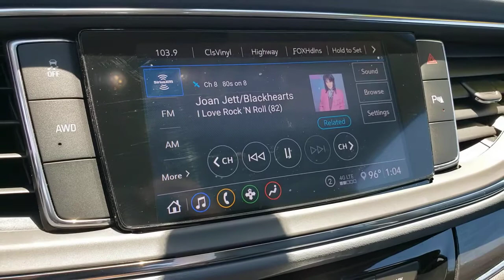2020 BUICK ENCLAVE Henderson, Las Vegas, Bullhead City, Centennial, St George, NV KU327505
Ebony Twilight Metallic Used 2020 BUICK ENCLAVE available in Henderson, Nevada at Towbin Kia. Servicing the Las Vegas, Bullhead City, Centennial, St George, NV area.
2020 BUICK ENCLAVE AWD 4DR ESSENCE - Stock#: KU327505 - VIN#: 5GAEVAKWXLJ327505

Towbin Kia
260 N Gibson Rd

2020 Buick Enclave EssencebrShop Local. Buy Online. Be Safe. Drive Happy. Towbin Kia is the number one Kia dealership in Las Vegas for a reason. We have the highest rated and reviewed customer service, the lowest prices, and the most convenient ways to shop for your New or Used Kia. Whether you're shopping online or in-store or need a friendly mechanic from our highly rated Service department - our mission is to make the process easy and enjoyable. We create happy customers for life! With Towbin Kia, you get the best online experience without sacrificing the local friendly service from experts right here in your community. As your local Kia Dealership in Las Vegas, we bring you the best online and in-person experience possible. Did you know? Only a Kia dealership can sell a Certified Pre-Owned Kia, period. Other non-Kia Dealers claim to have certified cars, but it is not a Certified Pre-Owned Kia. Only from participating Kia Dealers will the 10year/100,000-mile warranty transfer ownership. Have a car you do not want anymore? Not only do we pay top dollar for good quality trade ins, but we also will pay cash for your car, even if you do not need a replacement vehicle.brRecent Arrival! CARFAX One-Owner.br2020 Buick Enclave Essence Ebony Twilight Metallic AWD 9-Speed Automatic 3.6L V6 SIDI VVT CERTIFIED BY CARFAX- NO ACCIDENTS AND ONE OWNER, NON SMOKER! WELL MAINTAINED & CARED FOR, 3RD ROW SEATING, LOCAL TRADE-IN, AWD, 18'' Painted Aluminum Wheels, 3rd row seats: split-bench, Automatic temperature control, Rear air conditioning, Speed control. Clean CARFAX.brbrConnect today with one of our online representatives for the best prices, trade appraisals and finance options.